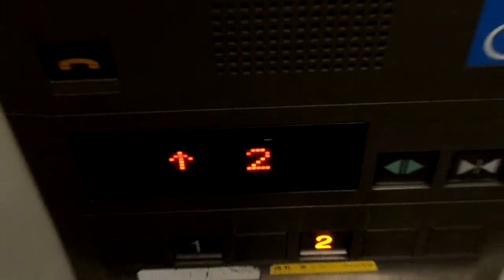三菱エレベーター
JR品川駅にあるエレベーターです。

撮影場所：JR品川駅
メーカー：三菱
到着階：2(1.2)
通過階：なし
定員：11名
積載：750kg
エレベータ台数：1
アナウンス：○

Photography place:JR Shinagawa sta.
Maker:Mitsubishi
Arrival floor:2(1.2)
Passage floor:No floor
Capacity:11
Loading:750kg
Elevator number:1
Announcement:○